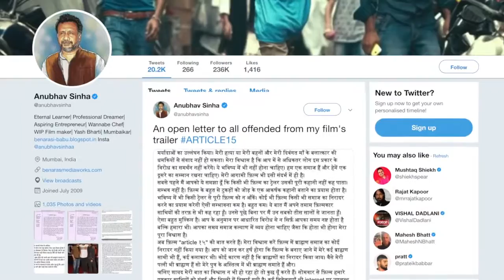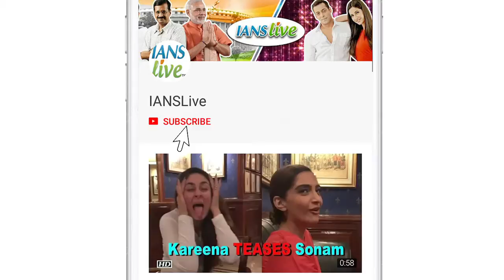'Article 15' director Anubhav Sinha on his open letter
Amid controversy which has hit film 'Article 15' alleging it shows the Brahmin community in a bad light, film director Anubhav Sinha had written an open addressing the people offended by it. However, the protests are in full swing in parts of the country against the release of the film.